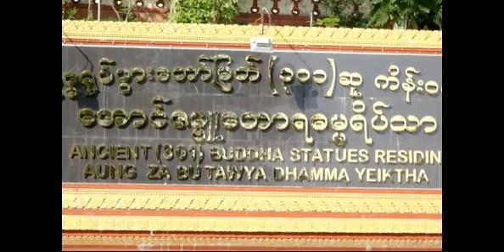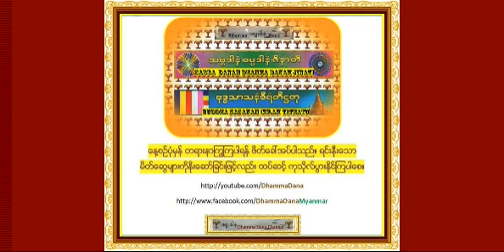“ေမတၱာဘာဝနာ တရားေတာ္” (၁/၂) (၂၃-၀၅-၁၉၉၉) - သီတဂူဆရာေတာ္ အရွင္ဥာဏိႆရ Thitagu Sayadaw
“ေမတၱာဘာဝနာ တရားေတာ္” (၁/၂) (၂၃-၀၅-၁၉၉၉) - သီတဂူဆရာေတာ္ အရွင္ဥာဏိႆရ Thitagu Sayadaw Venerable Dr. NYANISSARA (D.Litt) -- { ဓမၼဒါန - Dhamma Dana Channel